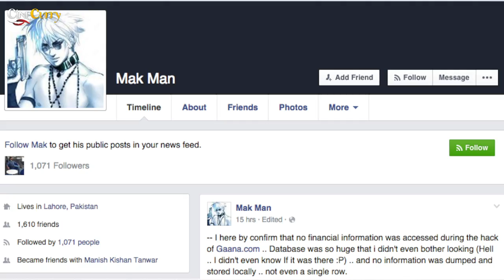Music Streaming Service Gaana.Com Hacked!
Indian online music streaming service, Gaana, has been hacked by a person who goes by the moniker Mak Man. His Facebook page shows that he is based in Lahore, Pakistan.